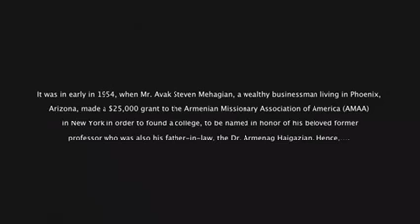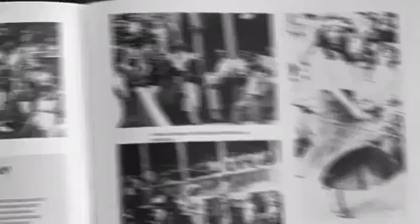We took a walk down the memory lane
at The Ritz-Carlton, Dubai.